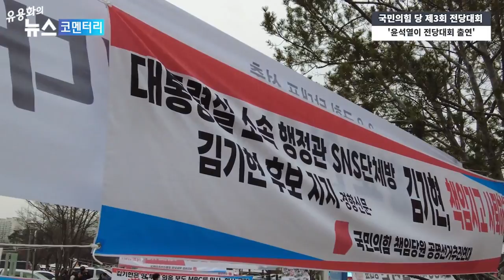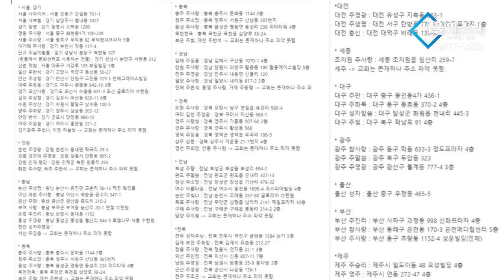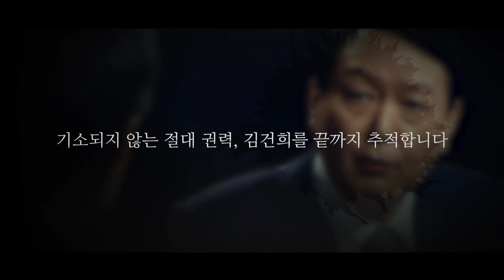국민의 힘 전당대회 현장 / jms 검찰 유착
△ 월~금 오전 8시 : 유용화의 뉴스코멘터리
 △ 월~금 오후 8시 : 이정헌의 허니라이브
 △ 월수금 오후 1시 : 박예슬의 톡터뷰
 △ 월 오후 3시 : 백은종 양희삼 안진걸의 세상속으로
 △ 화 오후 1시 : 백은종 깨어있는 대구 시민들의 가짜뉴스 팩트 체크
 △ 수 오후 3시 : 김태형 백자의 ㅆㄷㄱ (싸다구)